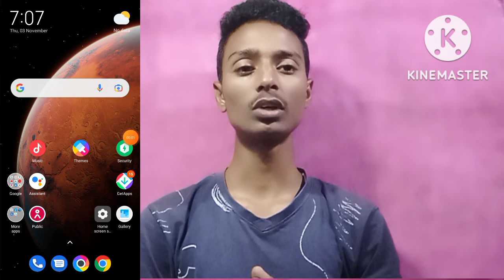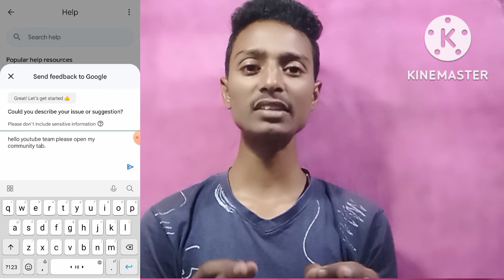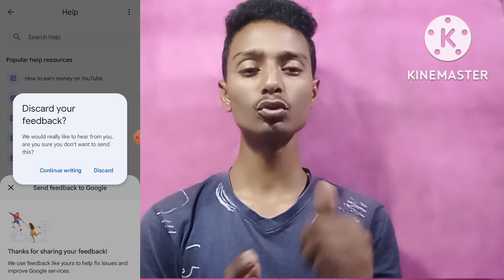अब 0 subscriber पर खुलेगा community tab जल्दी देखो। youtube new update 2022/community tab open kaise